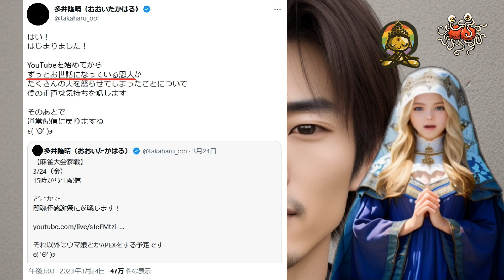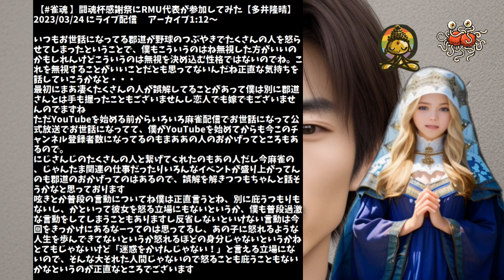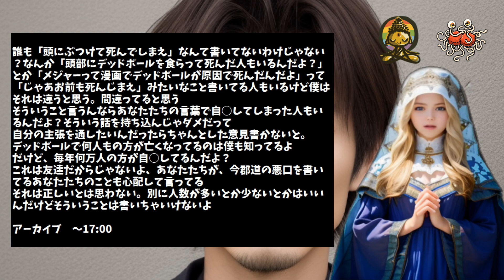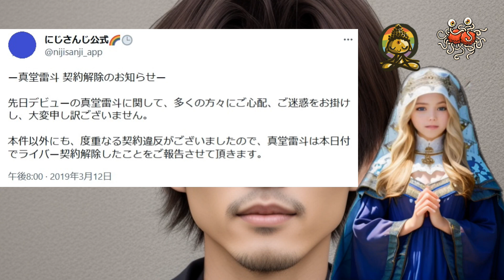麻雀多井プロ、郡道美玲裏垢の「どちゃクソ元気丸です」について語る【多井隆晴/郡道美玲/郡道先生/にじさんじ/切り抜き】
2023年3月24日、郡道美玲さんの謹慎がにじさんじから発表された翌日ですが麻雀の多井隆晴プロが郡道さんの謹慎と裏アカでのツイートについて語られていたので紹介します。

サムネイルと背景はAIイメージです